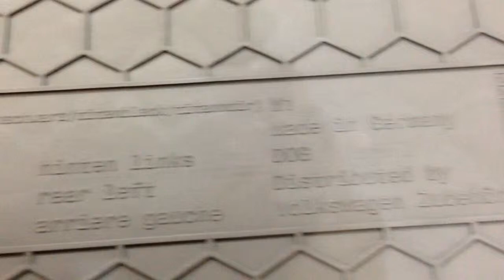Коврики в салон VW Golf VII всепогодные передние и задние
Купить Коврики в салон VW Golf VII всепогодные передние и задние можно